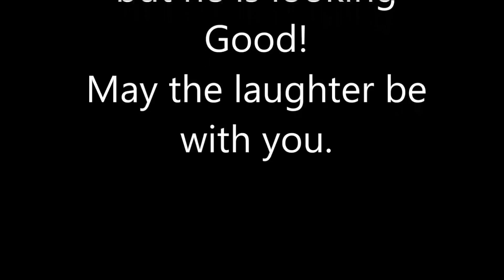3DR Solo Han style Custom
Gopro Hero4 Black and a Canon R600.
Compressed Multiple times with Gopro Studio and Windows Media Player.
Having fun customizing my Solo.
Absolute SW Fan!